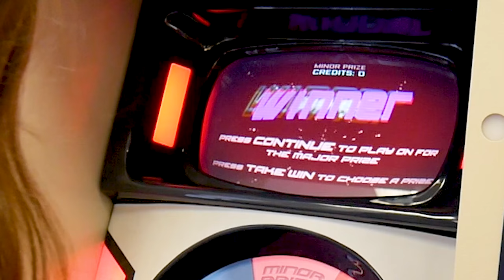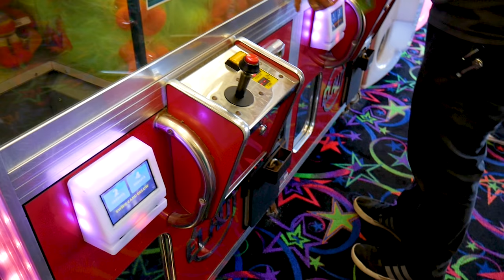Funnel Cake and Claw Machines - Kaden's Birthday Family Fun Vlog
It's Kaden's Birthday and to celebrate we are having Funnel cakes for Breakfast and a family fun trip to the arcade!  Double score for Claw machine wins to make it a Very Happy Birthday!  How old do you think Kaden is, can you guess his age?  Watch to the end to find out.

Follow this link to our Teespring store for lot's of awesome WeeeFamFun Merchandise

It's all about the fun things in life!  Join us on our many adventures.  There is always something exciting going on! This channel is all about our family and the fun we love to have.  Sometimes it's a super fun family vlog, and other times it's not quite a vlog.  It's more a compilation of how we like to have fun.    Join us on our adventures!

Production
  Music
  courtesy
  of